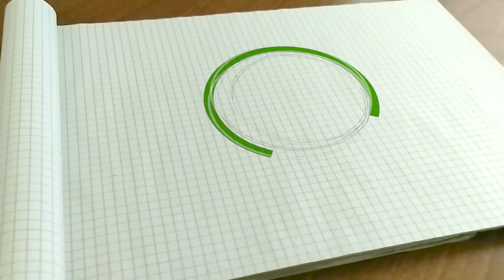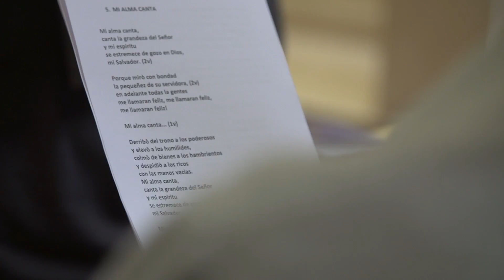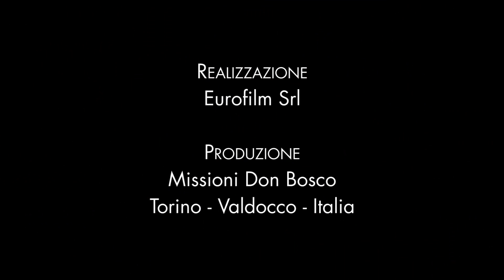CG23 FMA 24ottobre ITA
Elezione e festa per Madre Yvonne Reungoat